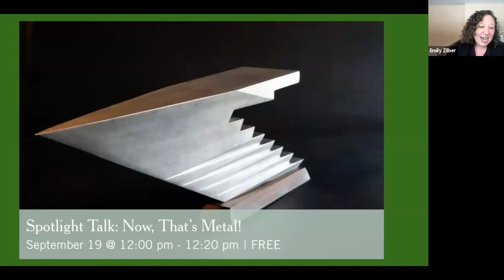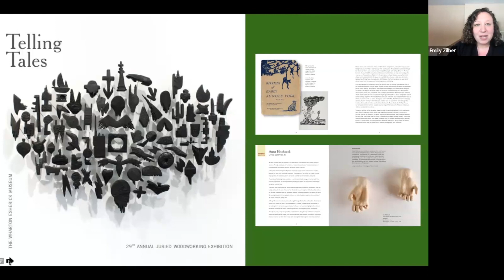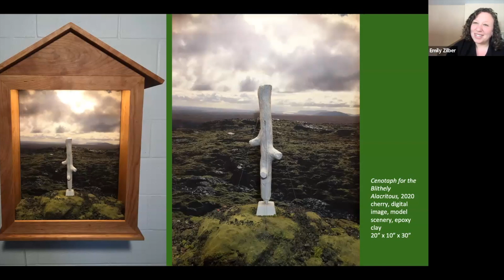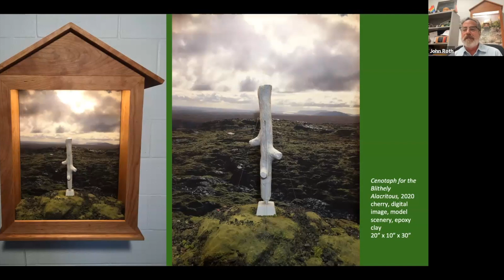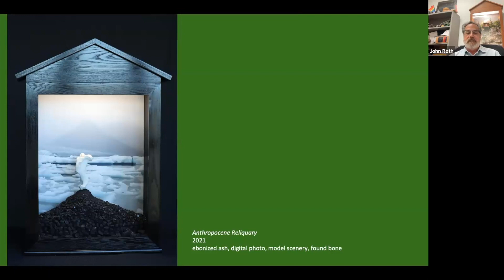Spotlight Talk: Telling Tales Artist John RG Roth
Enjoy a conversation with artist John R.G. Roth, the third place prize winner in Telling Tales: WEM’s 29th Annual Juried Exhibition. Celebrating the importance of storytelling in Esherick’s life and career, this show features twenty-five artists whose work is a testament to the power of a well-told story. We chat with John about his pieces in the exhibition and publication, Cenotaph for the Blithely Alacritous and Anthropocene Reliquary as well as his inspirations and how his work has evolved.

John’s most recent works explore  human activity in natural landscapes, and how people interact with the environments around them. He hopes his works invite viewers into a space for contemplation that provokes questions about simulation, display, perception, and the human impact on our natural world. John earned an MFA in Sculpture and Painting from the University of Wisconsin, Madison. He has been teaching sculpture for the past 27 years and is currently an Associate Professor and Chair of the Art Department at Old Dominion University in Norfolk, Virginia.